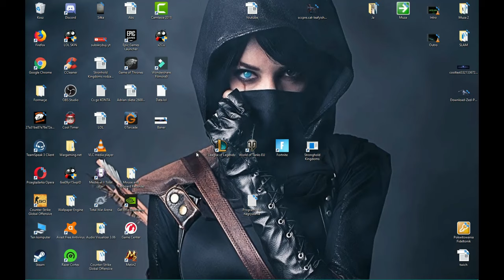League of Legends#32